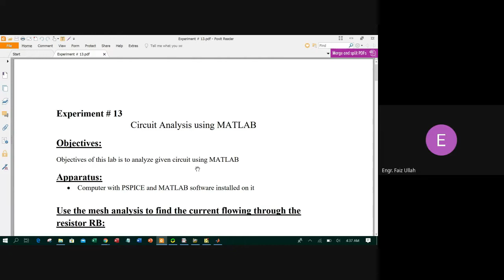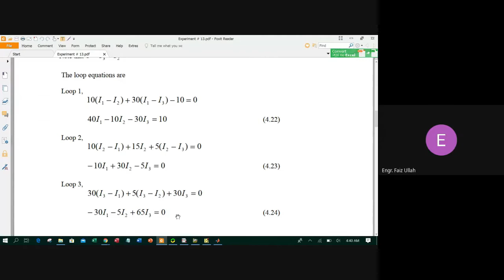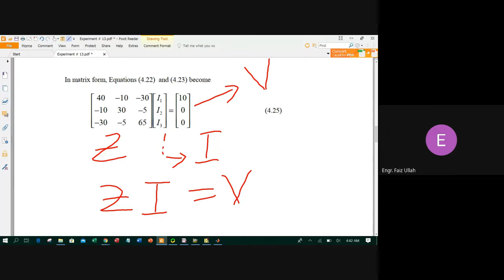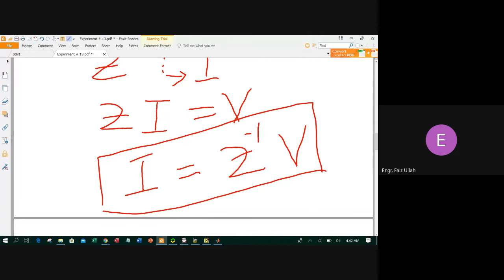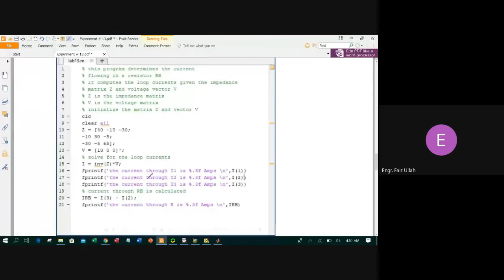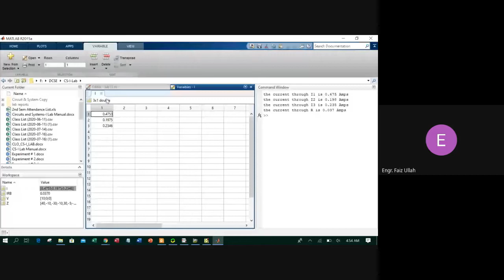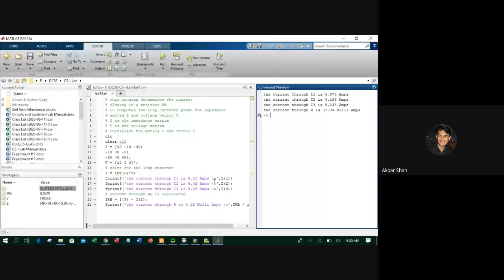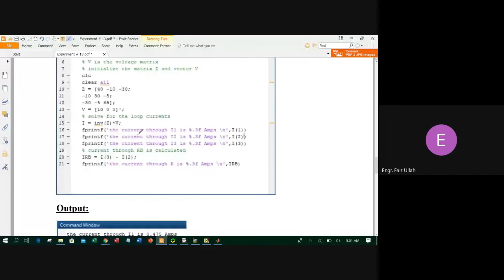Circuit analysis using MatLab